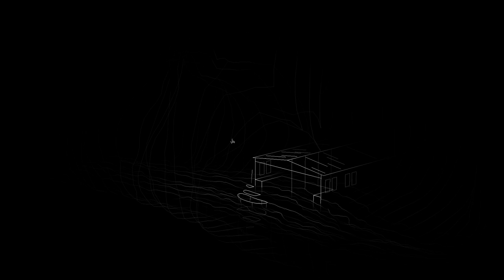Kentucky Route Zero (Ep. 15 – Radvansky Center)